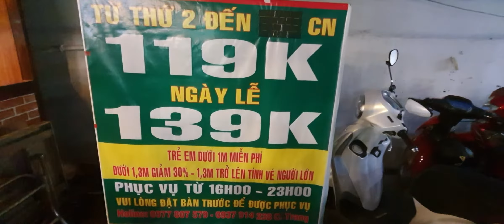ăn hải sản no căng bụng chỉ 119k